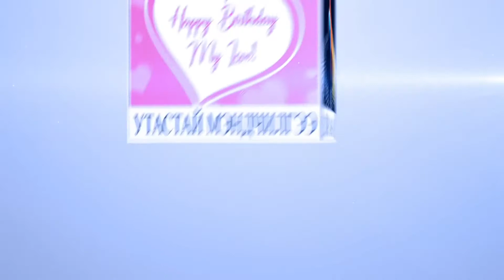2021 0610 Eej Enhtuvshindee HBD Uranchimeg Hurgen Chagnaadorj